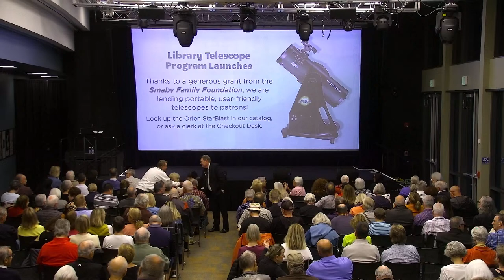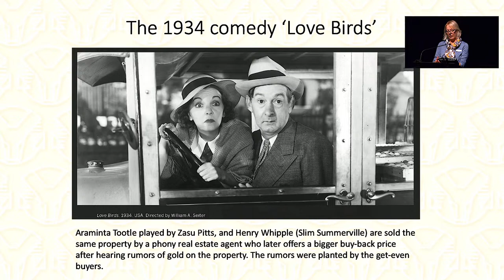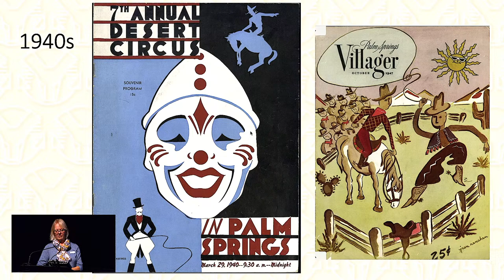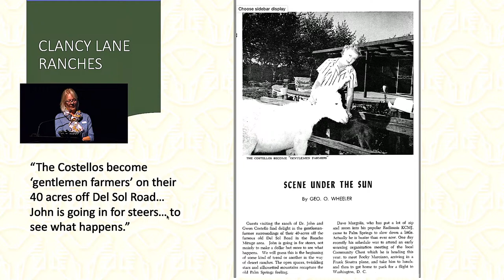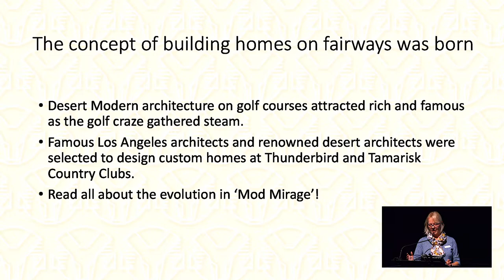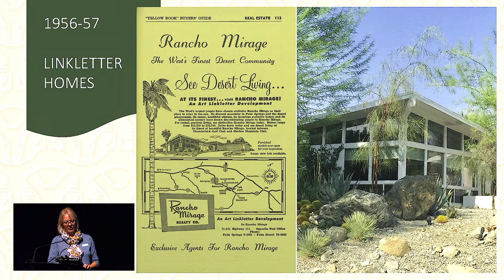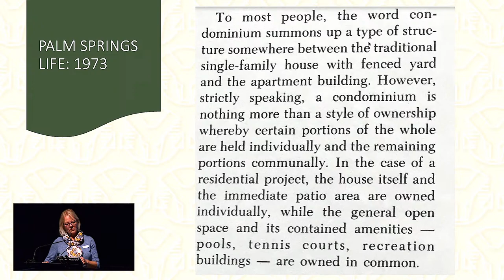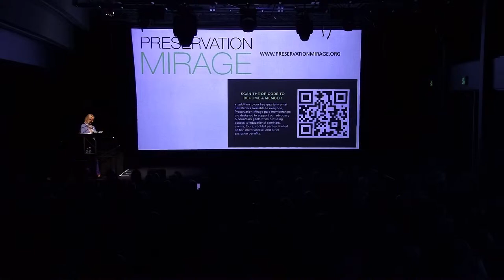From Small Subdivision to Country Club City: How Rancho Mirage Grew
Go back in time with local author and historian Melissa Riche. Learn how Rancho Mirage transformed from a small 1930s subdivision: ‘A Distinctive Desert Development for Discriminating People’ to the successful resort city it is today. The City of Rancho Mirage was incorporated in 1973; soon after, the Desert Sun named it ‘Country Club City,’ with thousands of homes in country club settings nearing completion or under construction, from Mission Hills to the Springs. Melissa Riche will explore the city’s growth: the successes and occasional failures along the way, from the early days to the 1970s and beyond.

Presented by the Rancho Mirage Cultural Commission